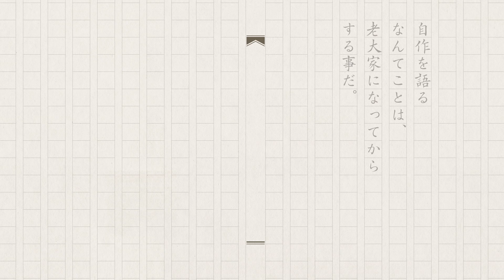国語「鳥海浩輔が読む、太宰治『自作を語る』」【朗読】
鳥海浩輔です。太宰治の「自作を語る」を朗読しました。
タイトル通り、太宰が自分の作品についての考え方を語っているお話です。

「自作を語る」
著：太宰治
朗読：鳥海浩輔